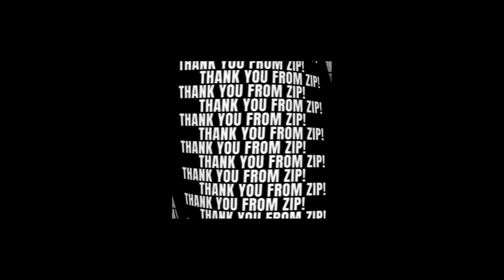Zip Thank You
Thanks for the birthday wishes.

Sincerely,
K9 Zip